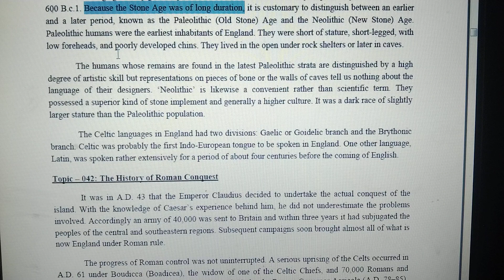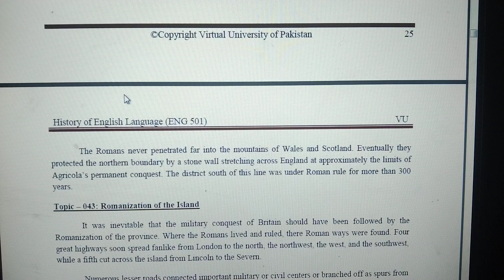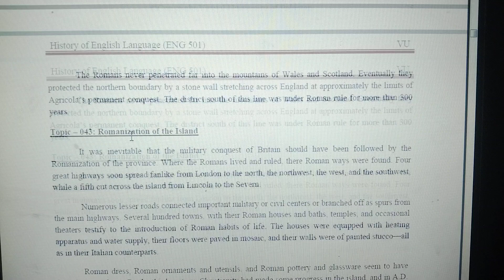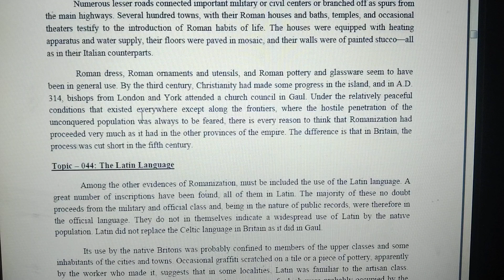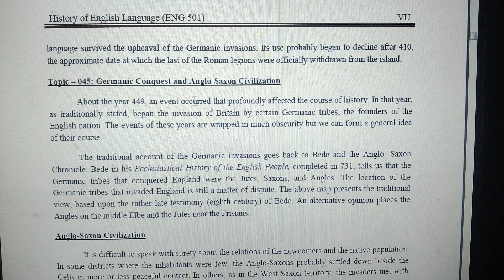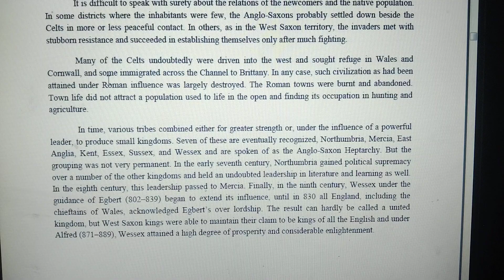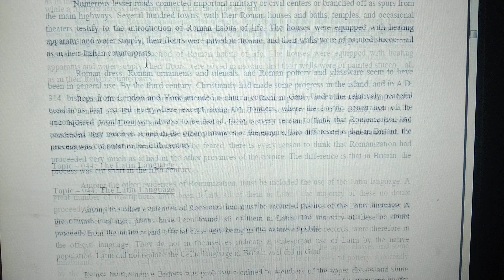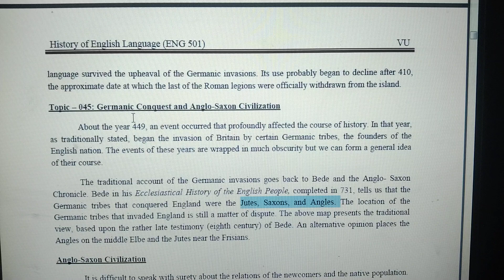Introduction to Old English: Birth of English Eng 501 Lesson 09